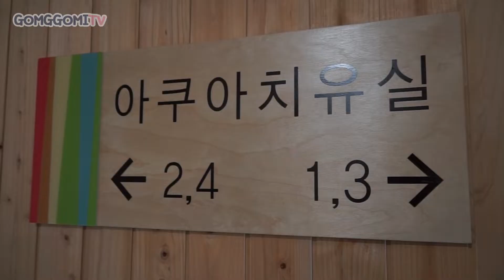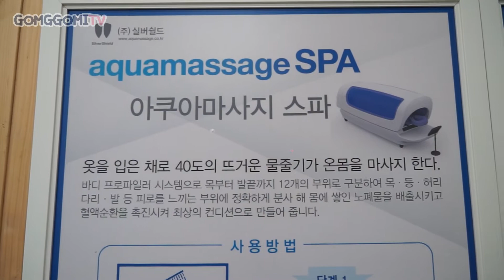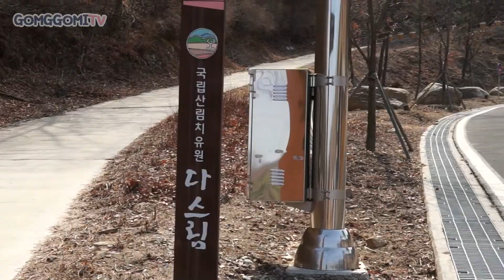너두 아토피 있니?? 면역강화 힐링여행하려면 어디로? 국립산림치유원편 / freedom forest,South Korea